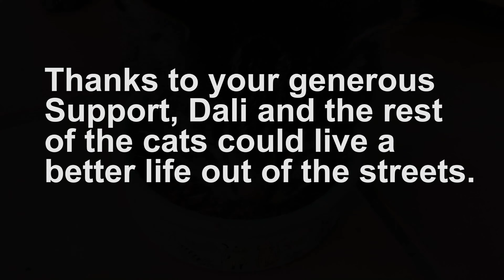Dali's Health Update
This is an update video for Dali. Thanks to all the generous support from you, Dali made a speedy recovery and is being released back to the back yard today.

To keep track of how Dali and the rest of the cats are doing, please visit our